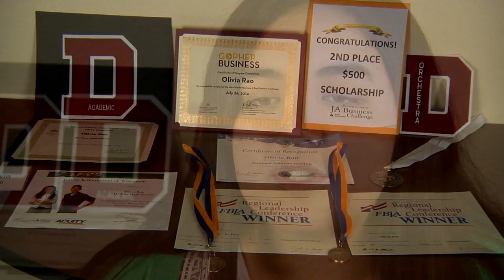De Pere High School's Olivia Rao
De Pere High School student Olivia Rao has matched her career interests to her extracurricular interests and taken advantage of the numerous opportunities the school district offers.  Watch her Public School Experience.